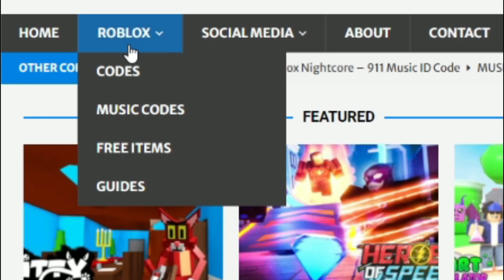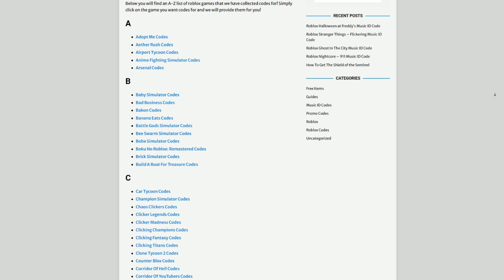*NEW* ALL WORKING CHRISTMAS PART 2 UPDATE CODES FOR TIMBER CHAMPIONS! ROBLOX TIMBER CHAMPIONS CODES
In this video I will show you ALL Timber Champions CODES on Roblox! The NEW codes will give you rewards for Timber Champions...